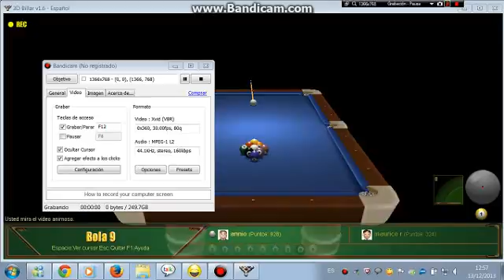annio vs maurice tm 9 ball 13/12/2013